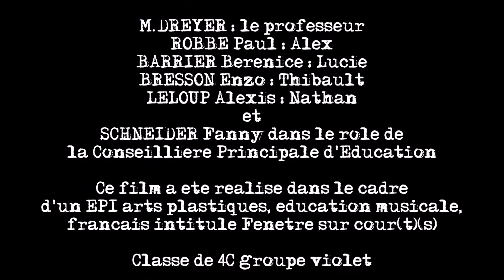Collège Doulaincourt 4C Harcèlement au collège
EPI "Fenêtre sur cour(t)(s)", arts plastiques, éducation musicale et français 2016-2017, classe de 4C, groupe violet